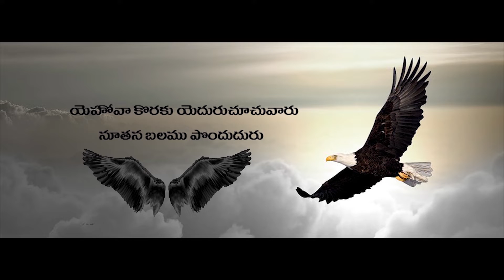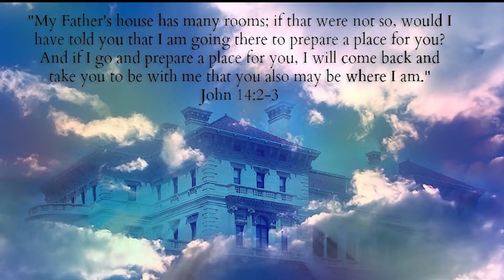prathidhinamu prabhuvutho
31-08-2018